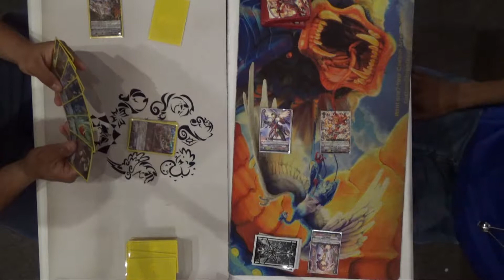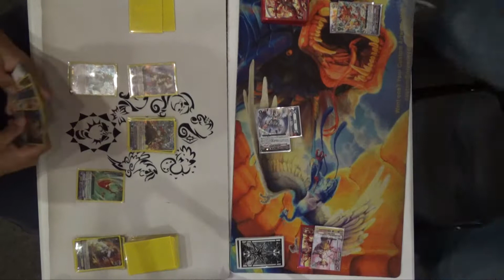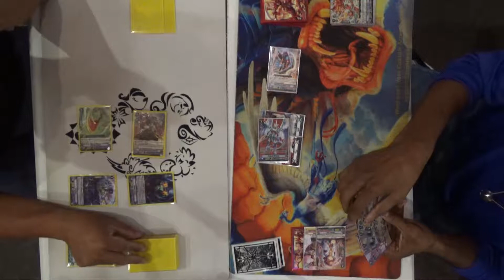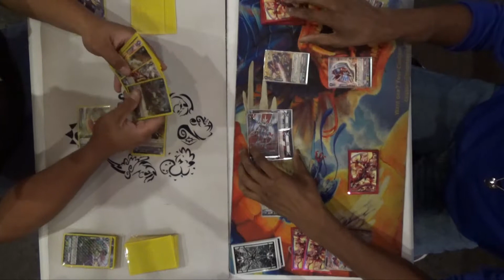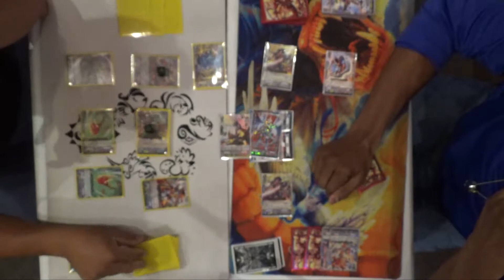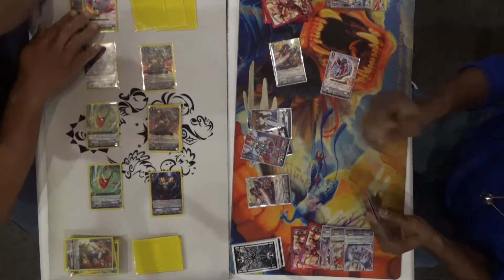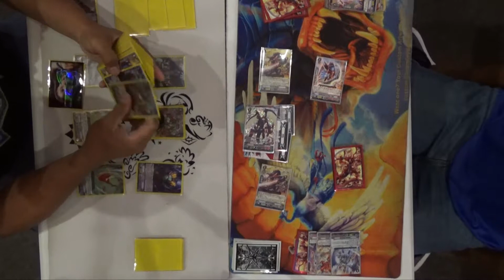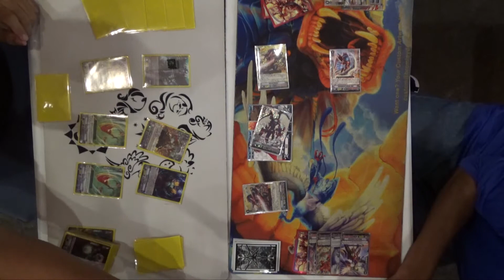Basskirk vs Dragonic Waterfall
Granblue versus Kagero! Water versus Fire! what could be better?